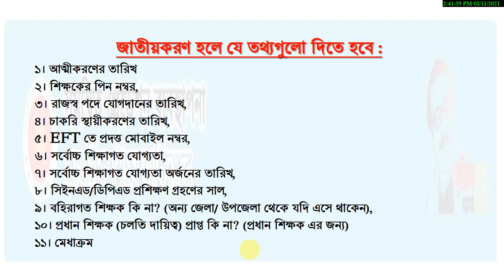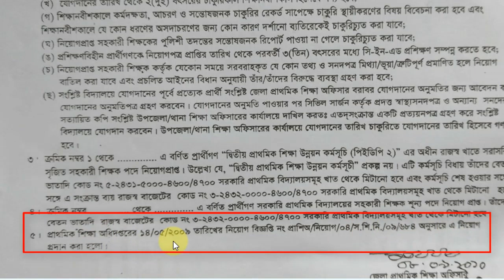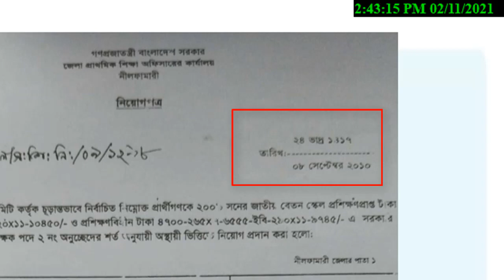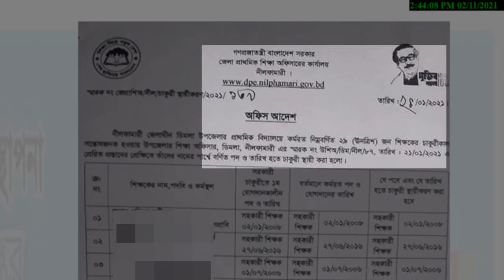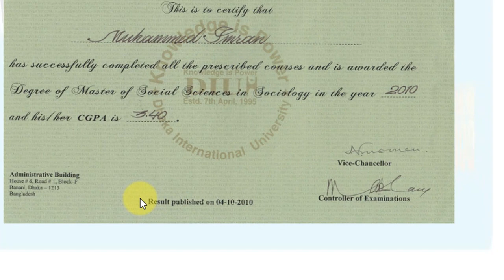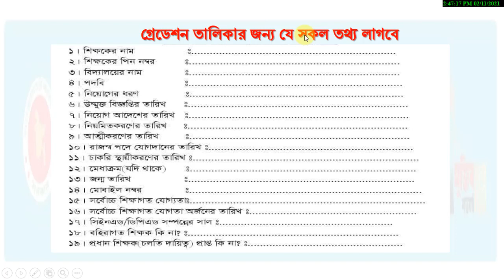গ্রেডেশন তালিকার জন্য তথ্য ছক কিভাবে পূরণ করবেন